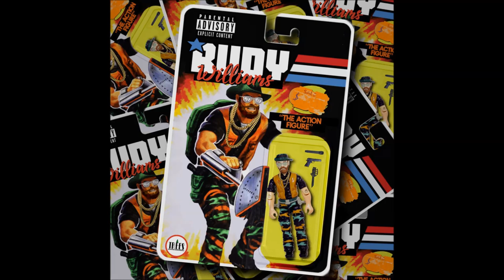Rudy Williams - The Action Figure (EP)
From Rudy Williams new project "The Action Figure" with XP the Marxman. Produced by Rudy Williams, Al.Divino, Big Ghost Ltd. Purchase
Rudy Williams - The Action Figure
Tracklist
01. The Action Figure Commercial (Intro) (prod. by Rudy Williams)
02. Motorcycle Missile Kit (prod. by 2oona)
03. Sunset Riders feat. XP The Marxman (prod. by Rudy Williams)
04. False Intel (prod. by 2oona)
05. Summer ’91 (prod. by Rudy Williams)
06. Want My Love (prod. by Rudy Williams)
07. Did You Ever Know (prod. by Rudy Williams)
08. VHS Surveillance feat. XP The Marxman (prod. by Al.Divino)
Bonus Track
09. The Cleaner (prod. by Big Ghost Ltd)